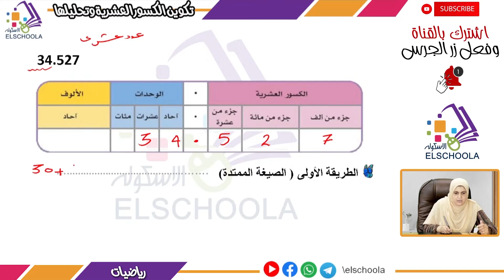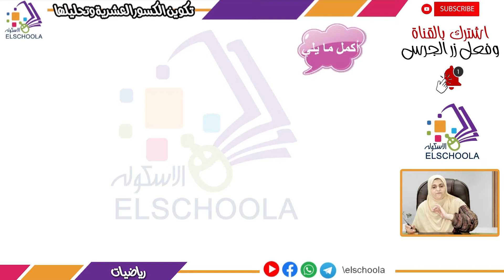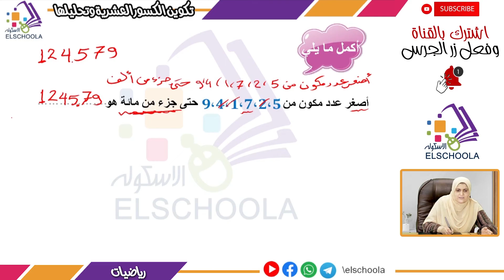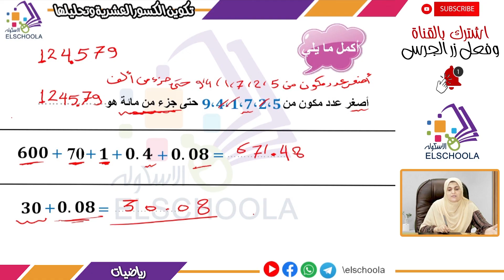أسهل طريقة لتكوين الكسور العشرية وتحليلها | رياضيات خامسة ابتدائي | الاسكوله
أ.عبير عباس _ رياضيات _ الصف الخامس الابتدائي _ الترم الأول _ الوحدة الأولى _ المفهوم الأول _ تكوين الكسور العشرية وتحليلها _ المنهج المصري.